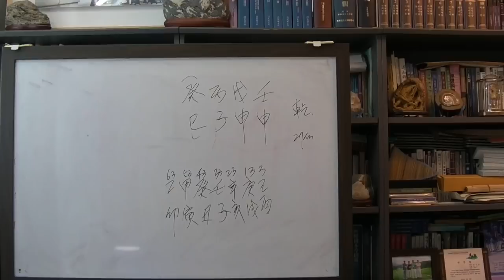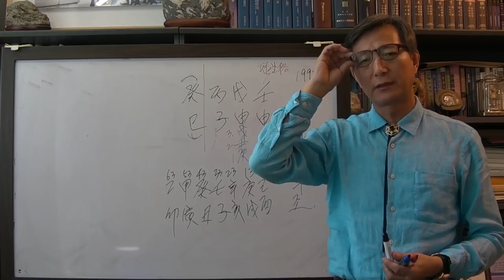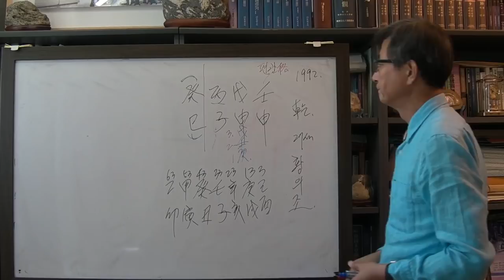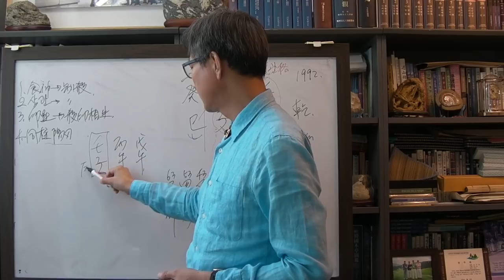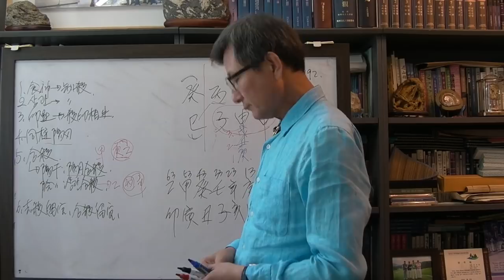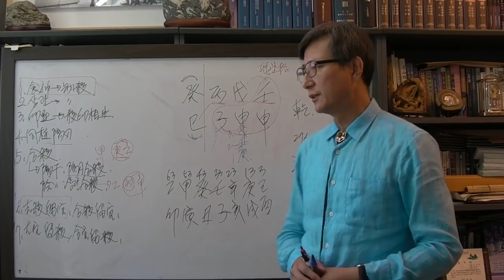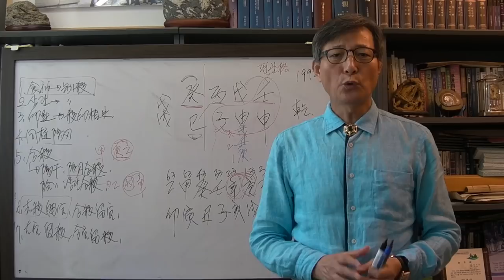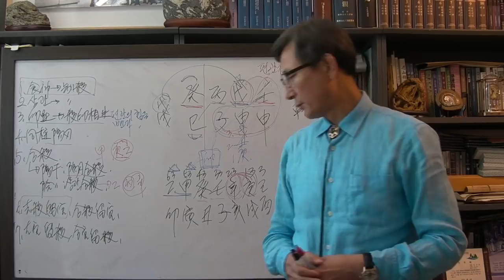안국준 사주 통변 85 (황의조 사주 병자 일주)